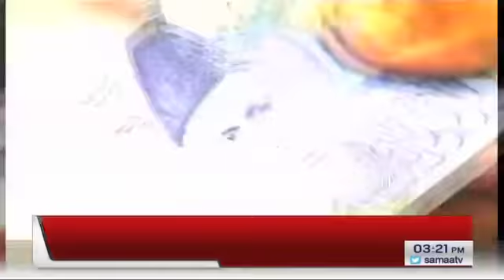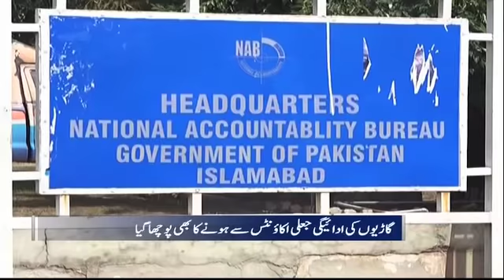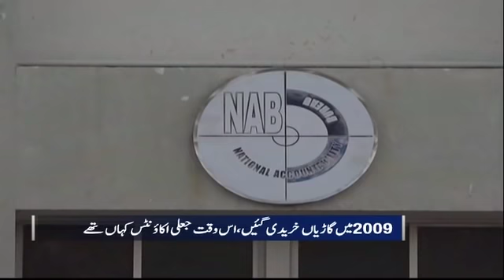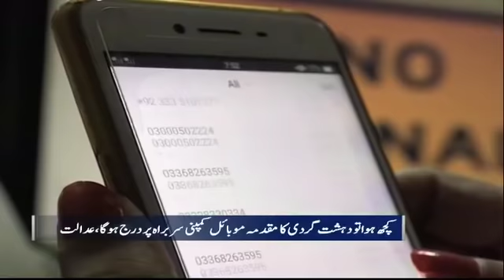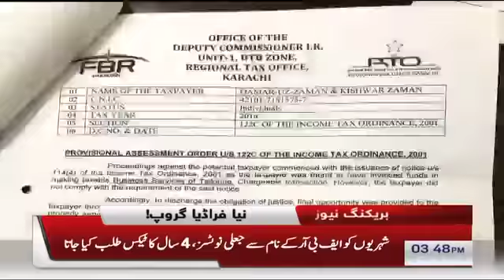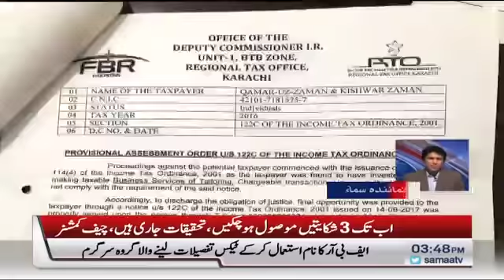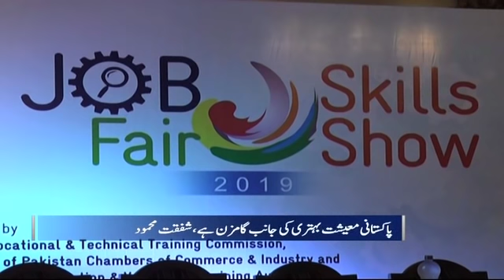Samaa Bulletin - 3PM - 26 April 2019